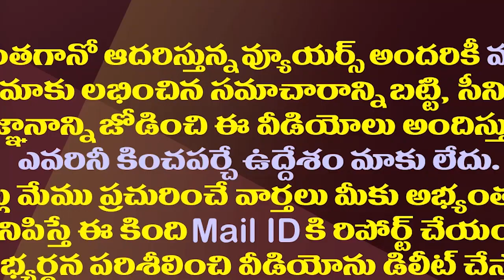వారికి పవనే దేవుడు..మరీ ఇంత వీరాభిమానమా?| Vizag Fan Printed Pawan Kalyan Photo On His Wedding Card